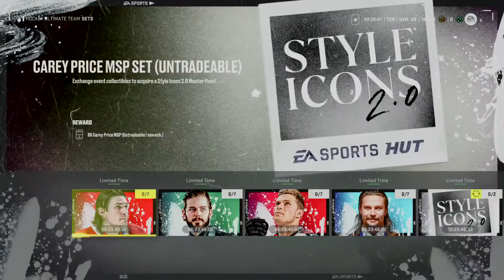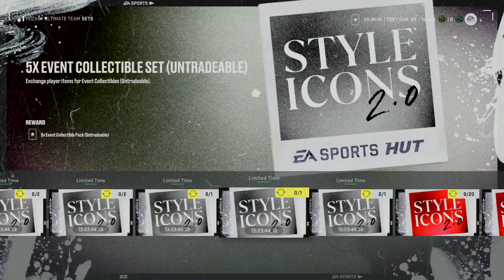NHL™ 22 Новая коллекция 94 игроков для сборки! Иконы стиля!